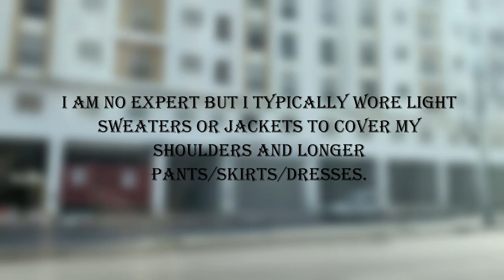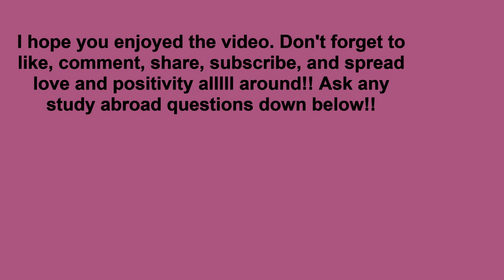WHAT I WORE IN MOROCCO FOR A WEEK | STUDY ABORAD IN MOROCCO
Before going to Morocco I did a lot of research on what to pack. If you were ever wondering what I wore in Morocco this is the video for you!! This is my study abroad experience not the exact answer to exactly what to wear in Morocco. Do your own research to know what is appropriate in any country you travel to as to know disrespect the culture or customs.

Q U E S T I O N S:

NAME: N'Kaela Webster
AGE: 20
BIRTHDAY: April 10th
EDUCATION: University of Notre Dame